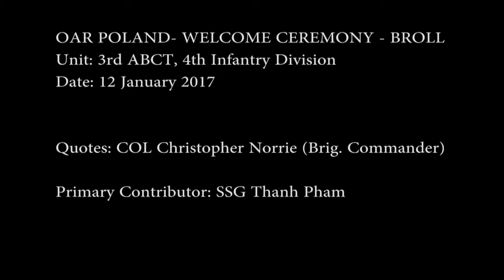AtlanticResolve Poland: Welcoming Ceremony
Polish allies host a welcoming ceremony for the arrival of the 3rd ABCT, 4th Infantry Dvision as they beging movement into the country for heel-to-toe rotations in support of Operation Atlantic Resolve. Along with thousands of Soldiers, the Brigade has also been flowing in thosands of pieces of equipment in preparation to build combat power here in Eastern Europe. (Video by Staff Sgt. Thanh Pham, 24th Press Camp Headquarters)